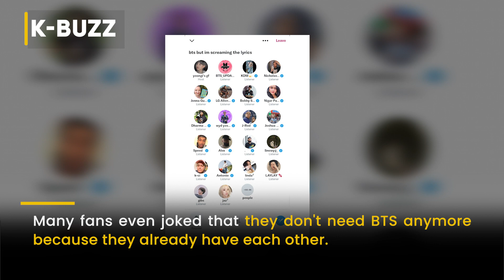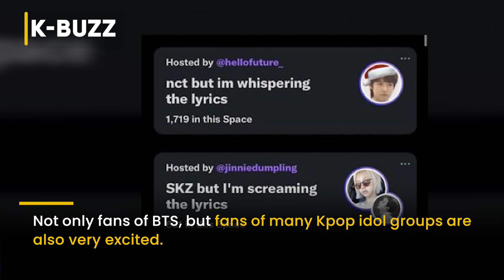The fans of BTS has caused a stir when hosting a Twitter Space "screaming lyrics" for Kpop fans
Fans are very excited about this Twitter Space